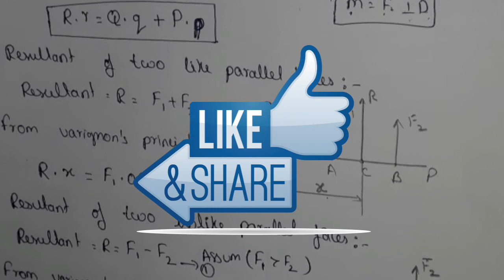Varigons principle in engineering mechanics ll engineering mechanics in telugu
Hi friends
In this video i am explaining about varigons principle in engineering mechanics